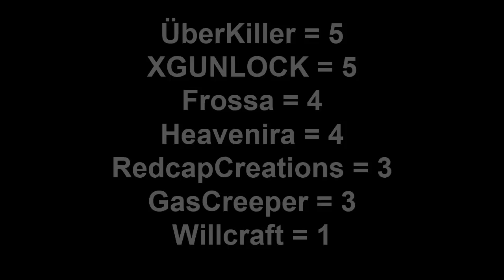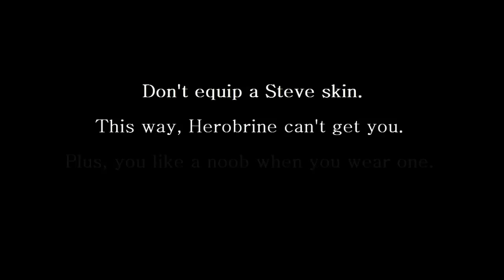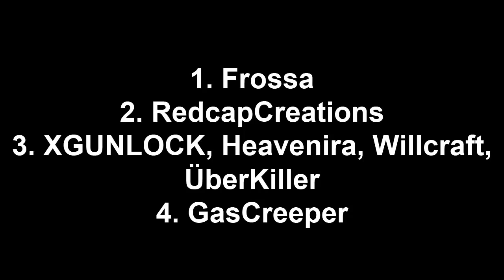Top 5 Mine-imator Animators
If you did not appear in this video or won first place, it means I couldn't find your channel or these animations were slightly better.